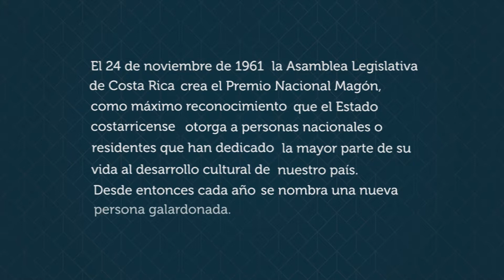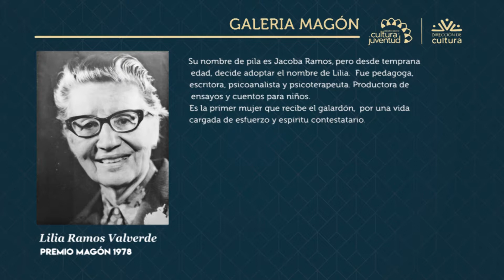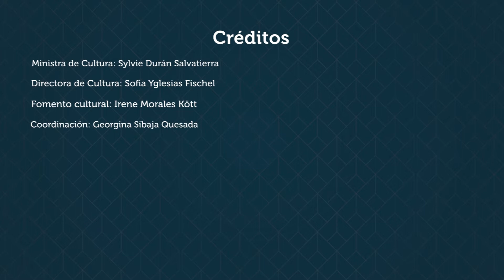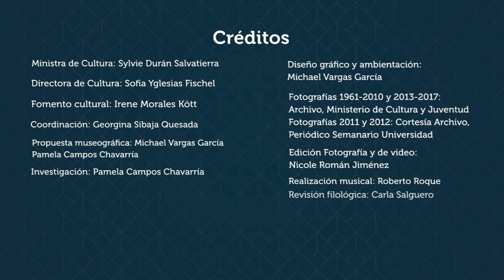Premio Magón 1978: Lilia Ramos Valverde